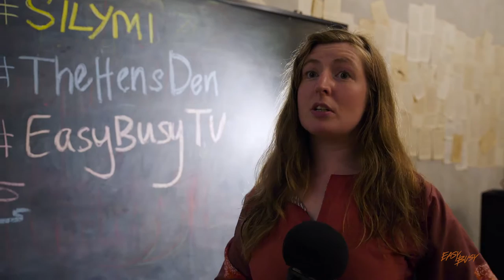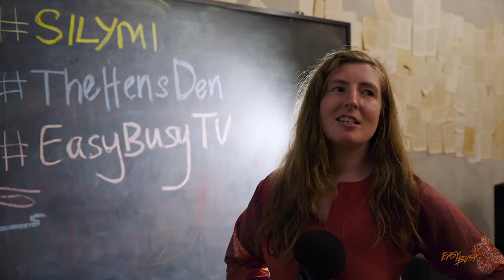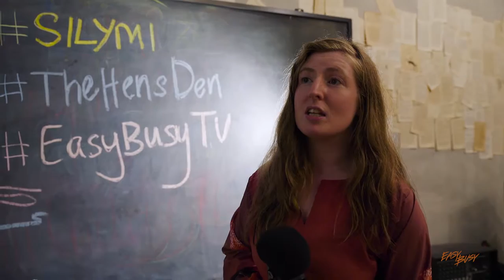Hikayat: Episode 5 “ALIAS” || Easy Busy TV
Episode 5 - “Alias”
UK Poet Cat Brogan visits SILYMI. What does she have to say about Penang? Ksatriya is excited about a new idea. Will it succeed?

Artists, rebels, visionaries. Follow their stories with Hikayat, discover why they do what they do, and find out why they believe that they can change George Town forever. Will they succeed?
Hikayat is a webseries collaboration between Say It Like You Mean It, The Big Fat Hen and EasyBusyTV.